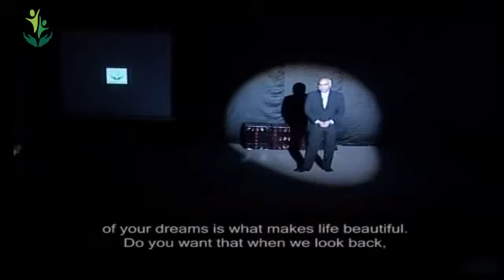TEDx FC College - Dr. Amjad Saqib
Dr. Amjad Saqib a prominent social worker, volunteer and development professional, graduated from King Edward Medical College Lahore. After his resignation from civil service he has, besides rendering philanthropic and social services, been providing consultancy services to Asian Development Bank, International Labour Organization, UNICEF, World Bank, and Canadian International Development Agency. His areas of expertise include poverty alleviation, microfinance, social mobilization and education management.

At TEDxFCCollege, he talks about his venture Akhuwat, a micro-financing programme that provides interest-free loans to the deserving and helps them invest their loans into practical small businesses. This is the largest individual based lending programme in the country and is referred to in many international universities as a unique and innovative model in microfinance. He is Akhuwat's Executive Director and main driving force since its inception in year 2001. Akhuwat has a loan-return rate of more than 99% from its lenders. To date, the organization has changed thousands of lives by helping people establish businesses and earn their livings honourably, and saving them from sinking into interests and life-long debt.